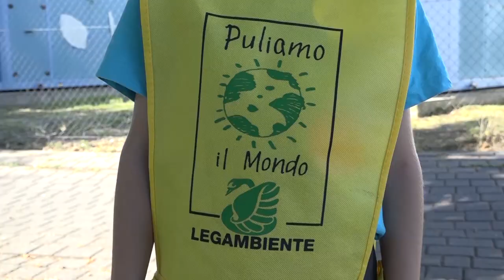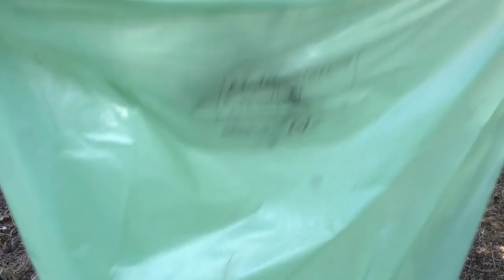E' tornato anche ad Arezzo "Puliamo il mondo", in azione decine di volontari lungo il Castro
Hanno raccolto sacchi colmi di rifiuti di ogni genere, in particolare plastiche: bottiglie, sacchetti, giocattoli, e confezioni di prodotti consumati e poi lanciati con troppa disinvoltura nel fiume.
Decine di volontari di tutte le età partecipato edizione 2023 di Puliamo Il Mondo, la maxi campagna di educazione ambientale promossa da Legambiente.
Ad Arezzo è stata l’occasione per richiamare l’attenzione sui corsi d’acqua che attraversano le aree urbane.